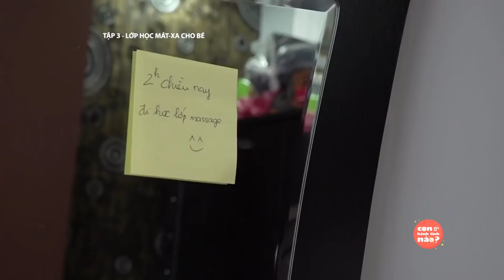(Bé Giang Hùng Tâm) Con đến từ hành tinh nào tập 3| QUỐC NGHIỆP NGỌC MAI HÙNG TÂM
Để xem video mới nhất từ Quốc Nghiệp Ngọc Mai và Con Trai Giang Hùng Tâm

© Bản quyền thuộc về Quốc Nghiệp Ngọc Mai